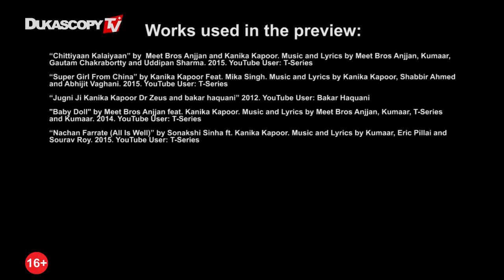Каника Капур. Экспромт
Каника Капур зарекомендовала себя как одна из самых популярных певиц Индии. Певица поделилась своими воспоминаниями о детстве, начале карьеры, а также рассказала о работе в Болливуде и о планах на будущее.